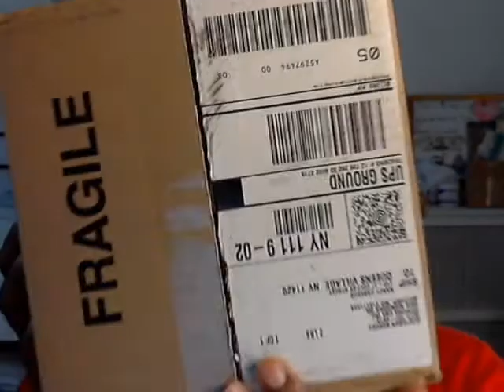LOTD - Urban Decay Lip Gunk in "Tart"...Sephora Package...I Need To Be On A No Buy! 8-14-13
African Export's Very Knowledgeable Video! LISTEN UP!

Sephora Birthday Gift(s) and an ACW order is also on its way...(sigh)
FACE:
Prestige Eyeliner - Rhapsody
L'Oreal Collagen Mascara - Blackest Black
Lorac Blush - Crimson